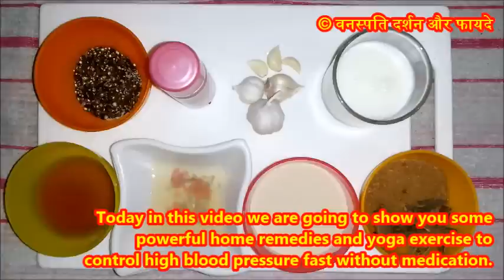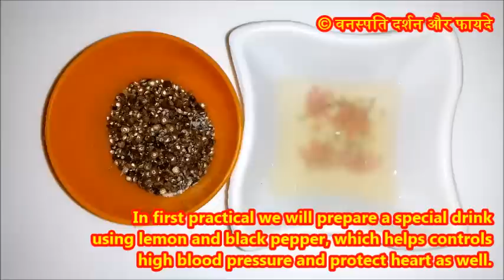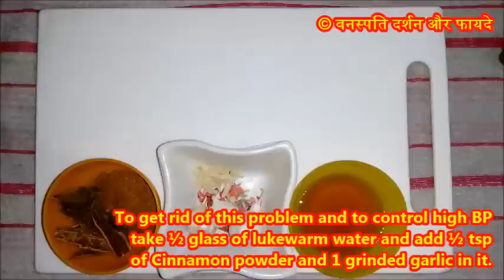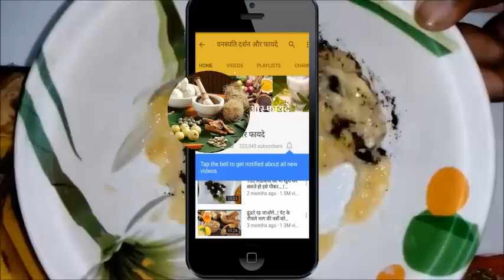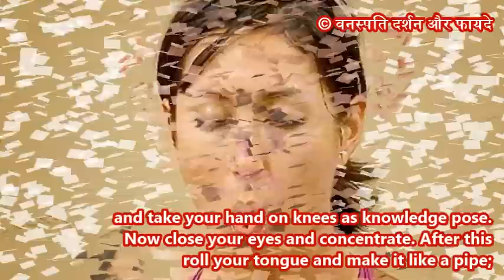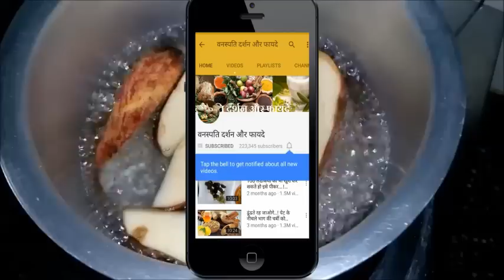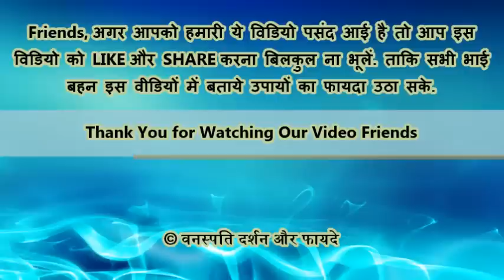बिना दवा के हाई ब्लड प्रेशर को करें कण्ट्रोल आसानी से..! Bina Dawa High Blood Pressure Control Jaldi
Control the High Blood Pressure With Natural Home Remedies Fast With English Subtitle